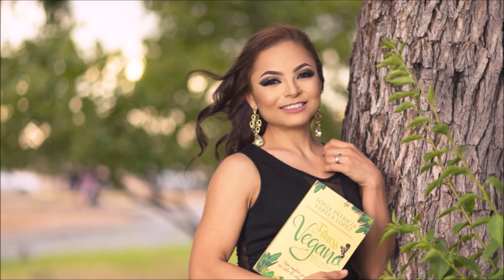RUTINA DE GLUTEOS COMPLETA/ VLOG OTRA SEMANA CONMIGO / / MAS FOTOS/ SONIA VARELA